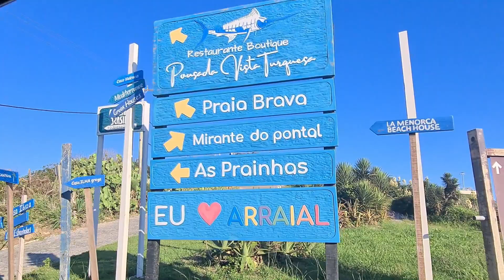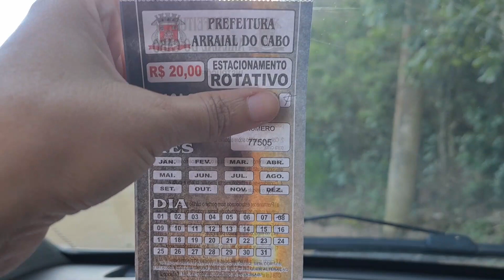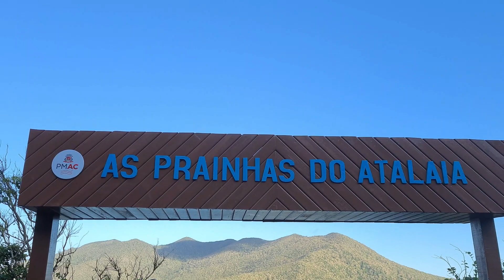ARRAIAL DO CABO HOJE : PONTAL DO ATALAIA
Fala comigo! Tem novidade sobre a cidade de Arraial do Cabo! Vai viajar pra cá ? Então você precisa assistir a esse vídeo!